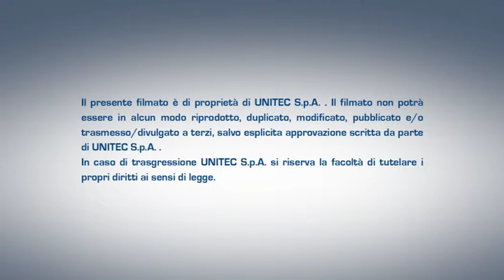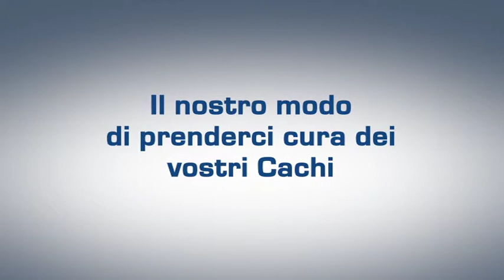Linea di lavorazione e calibratura per Cachi - UNITEC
Il nostro modo di prenderci cura dei vostri Cachi.

Unitec. We work for your results.